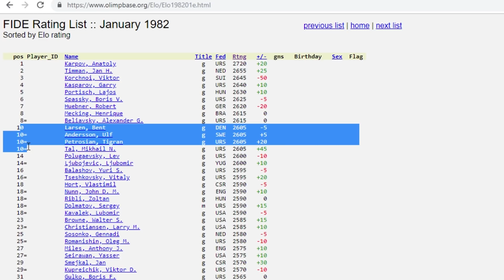Mikhail Tal's Pawn Sacrifice Was Recognized As One Of The Best Novelties Of 1982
Mikhail Tal vs John van der Wiel
In English opening Mikhail Tal makes a novelty, sacrifices a pawn on move 9 against Dutch GM John van der Wiel, which was recognized as one of the best novelties of 1982! The pawn sacrifice allows Tal to organize a quick attack and soon more sacrifices are appearing on the board! The final rook sacrifice destroys Black's position! A "typical Tal" game which every chess lover should see!
Mikhail Tal (2605) vs John van der Wiel (2470)
Moscow Interzonal (1982), Moscow URS, rd 4, Sep-11
English Opening: Anglo-Indian Defense. Queens Indian Variation (A17)
1.c4 e6 2.Nc3 Nf6 3.Nf3 b6 4.e4 Bb7 5.Bd3 c5 6.O-O Nc6 7.e5
Ng4 8.Be4 Qc8 9.d3 Ngxe5 10.Nxe5 Nxe5 11.f4 Nc6 12.f5 g6
13.Bg5 gxf5 14.Bxf5 Be7 15.Qh5 Bxg5 16.Qxg5 Ne7 17.Be4 Bxe4
18.Nxe4 Qc6 19.Rxf7 Kxf7 20.Qf6+ Kg8 21.Qxe7 Rf8 22.Rf1
 1-0